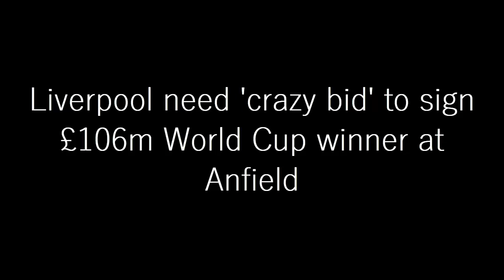CRAZY BID: Liverpool Need 'CRAZY BID' to Sign£106m World Cup Winner At Anfield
Liverpool will have to stump up a ‘crazy’ fee if they want to lure Benfica star Enzo Fernandez to Anfield next month, transfer guru Fabrizio Romano has told GiveMeSport.